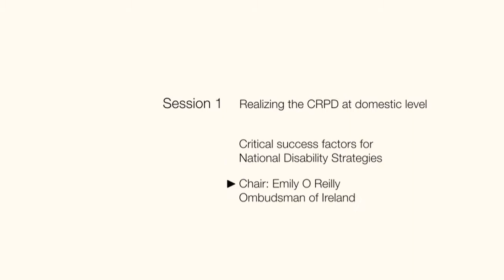Summer School - Friday 21st June 2013. Session 1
Realizing the CRPD at domestic level -- critical success factors for National Disability Strategies
Dr. Eiliónoír Flynn, Senior Researcher, CDLP, Galway

Case Study: The Evolution of the Australian National Disability Strategy.
Professor Lee-Ann Basser, LaTrobe University, Melbourne, Australia.